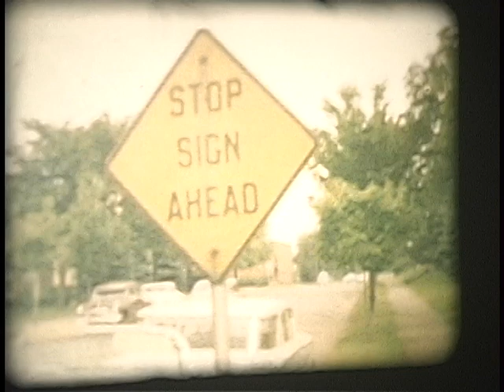Mary & Bill's Wedding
Bill & Mary Dankanis' Wedding 1960 in Proctor Minnesota. Grandma & Grandpa Wombacher, John, Claire, Anne & Johnny Schumacher, Elmer Wombacher, etc.
Shot on 8mm film by Bob Wombacher Jr, edited by Bob Wombacher III